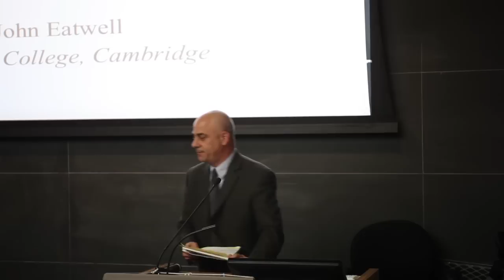Edward Nell, Malcolm B. Smith Professor of Economics at The New School for Social Research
In honor of the anniversary of John Maynard Keynes' 1931 lectures at the New School for Social Research, the Robert Heilbroner Memorial Lecture was dedicated to the examination of economic theory and how it has contributed to the current economic crisis. Edward Nell, Malcolm B. Smith Professor of Economics at the NSSR, spoke about the arguments Keynes made in his New School lectures and how Keynes was beginning to formulate his theories of aggregate demand and governmental policy prescriptions.